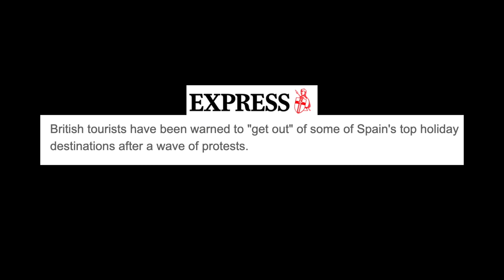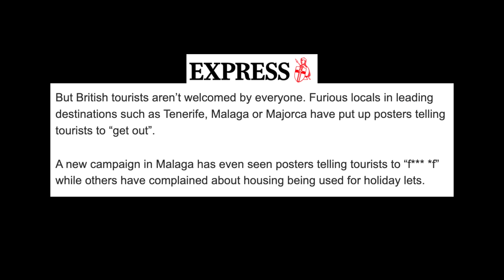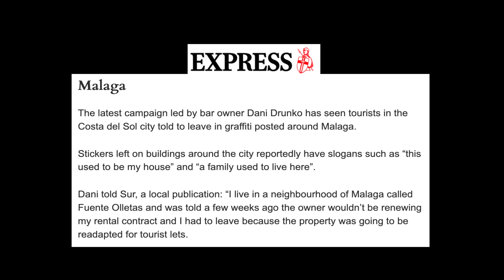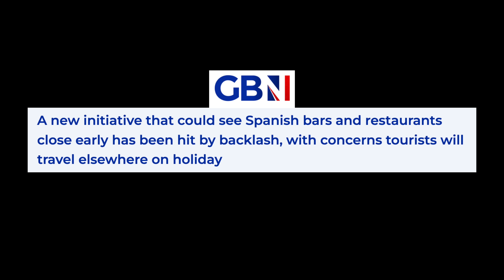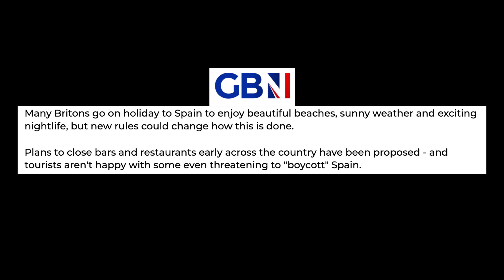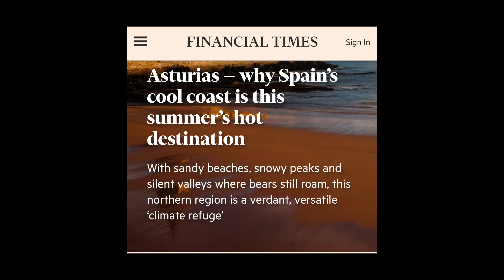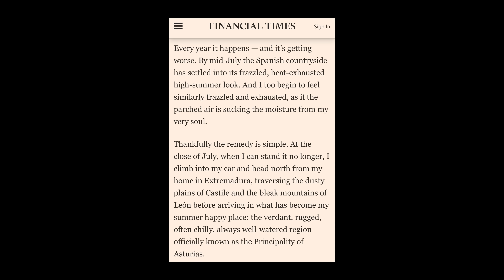Spain update - F*** Off Tourists. Go Home. Not Wanted?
Spain update and the anti-tourist campaigners are back and nasty signs are popping up in tourist hotspots telling people to F*** Off. But is this a general or minority sentiment?